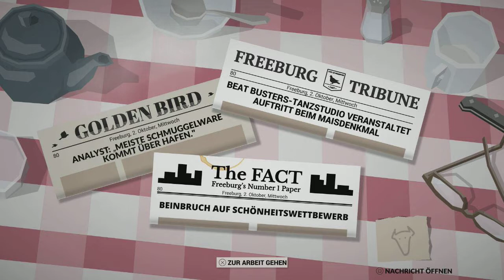Lets Play: This Is The Police #49 (German) - Das Ende vom Zahnarzt?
Willkommen zurück zu This Is The Police.
Wir haben heute einen neuen Arbeitstag und erfahren das der Zahnarzt wohl endlich geschnappt wurde.

Euer ArtOfLosing